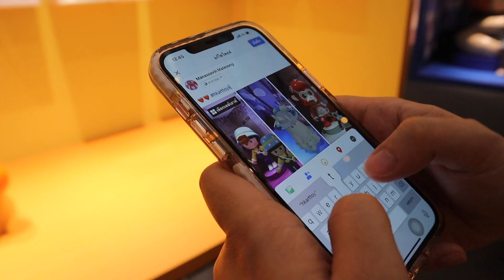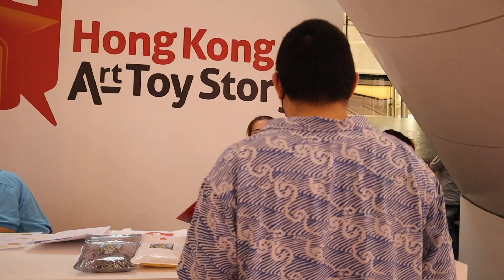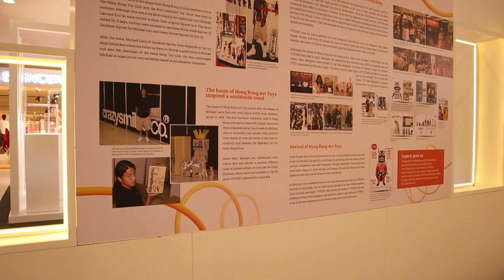ไปสุ่มตู้กาชาปองยักษ์กัน !! ในงาน ฮ่องกงอาร์ตทอยสตอรี่ | Hong Kong Art Toys Story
ชวนเที่ยวงาน HK Art Toy Story ที่เซ็นทรัลเวิลด์
ในงานมีกิจกรรมให้ร่วมลุ้น Art Toy รวมถึงได้พบกับศิลปินผู้ออกแบบตัวจริง

พบกันได้ตั้งแต่ 10 -19 กันยายน 2565 ที่เซ็นทรัลเวิลด์